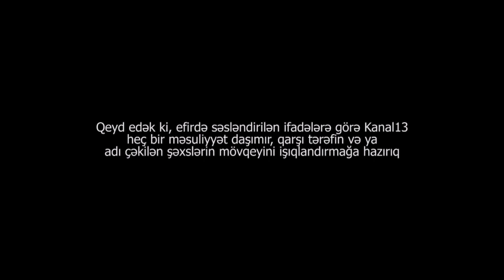"İcra hakimi acdı, bir az kökəlmək istəyir,əgər bu hoqqanı dayandırmasa..."-çörəyi zibildən çıxanlar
"Nə edim uşağımı bununla saxlayiram" - zibildən dolananlar